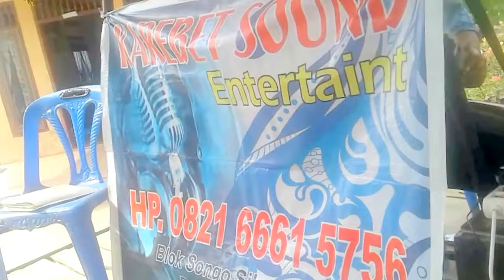CURANG VOC : BORU SEMBIRING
MUSIK KAREBET GONDANG KIBOT  HUBUNGI